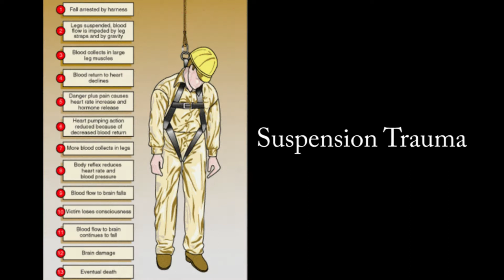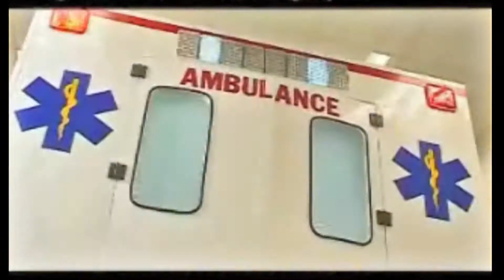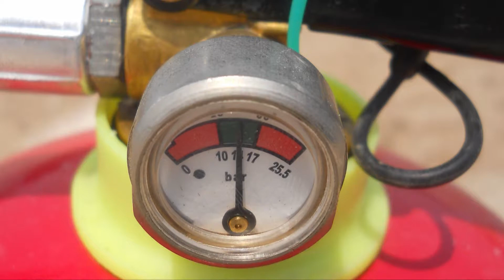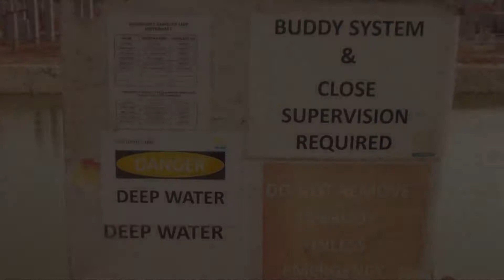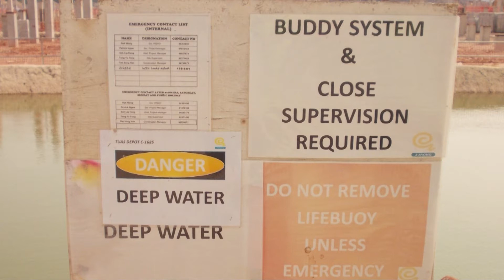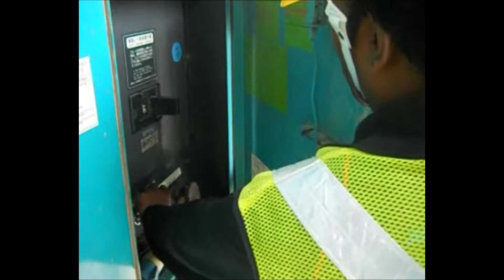JPW Safety Emergency